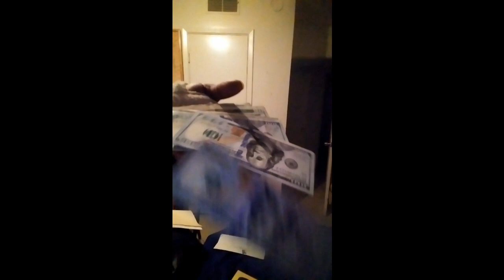Stimmy Pt 1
I have created plenty of content and we are in the age of awakening.
I Been writting  music,commercials,books,movies, jokes,skits,etc. I record a lot of video's just rapping when I'm home or traveling. Enjoy and please do share , comment, and like. I'm All the way independent. Not a industry artist.